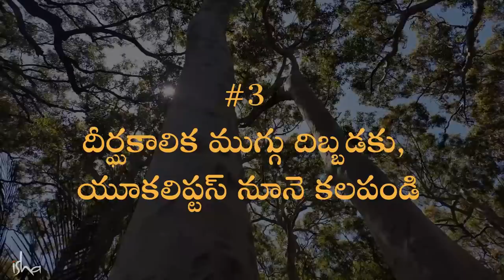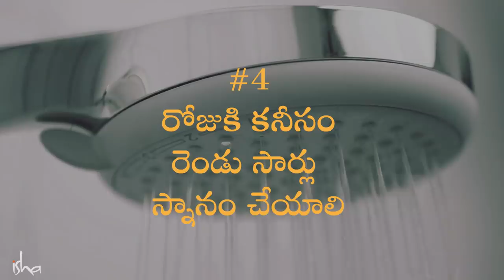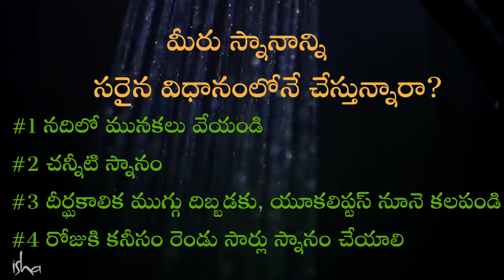మీరు స్నానాన్ని సరైన విధానంలోనే చేస్తున్నారా? Are You Showering the Right Way | Sadhguru Telugu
"యోగ సంస్కృతిలో, షవర్ అనేది ఉండదు. స్నానం అంటే ఎప్పుడూ, నదిలో మునక వేయడమే. వాళ్ళెప్పుడూ నదికి వెళ్లి మునక వేసి స్నానం చేస్తారు. మీరు ఇలా చేస్తే, మీ కండరాలు బాగుంటాయి." అని సద్గురు అంటున్నారు.